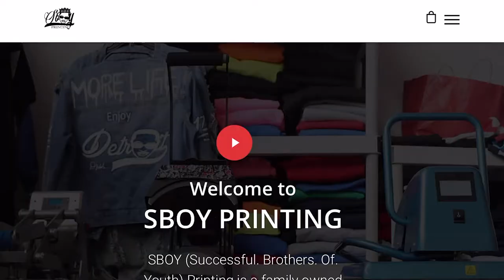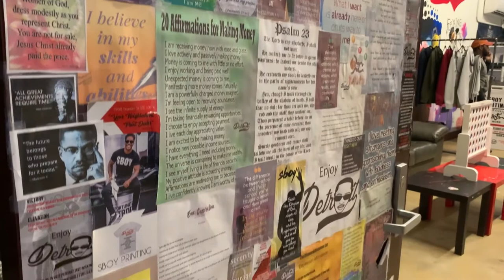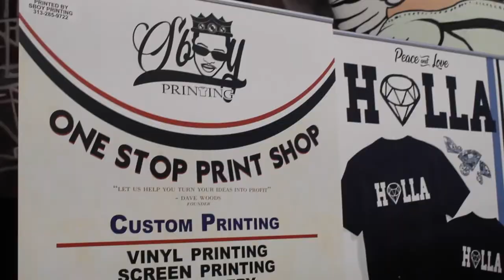Enjoy Detroit is More Than T-shirts for Social Entrepreneur David Woods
Socially Driven editor-in-chief, Kyla Wright, sits down with CEO of SBOY Printing and Enjoy Detroit, David Woods, to talk about his business and philanthropy, and gets a behind-the-scenes of how he makes his classic “Enjoy Detroit” t-shirt.